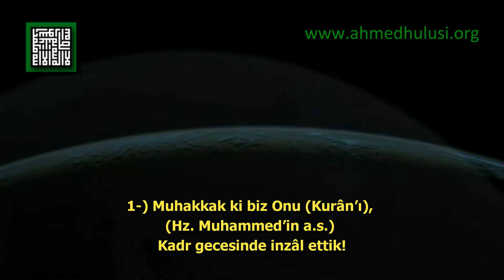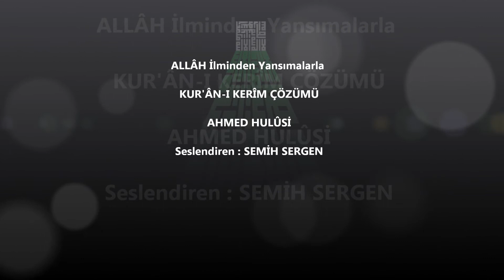97 - Kadr Sûresi - Kur'ân-ı Kerîm Çözümü - Ahmed Hulusi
BismillahirRahmanirRahıym

1-) Muhakkak ki biz Onu (Kurân'ı), (Hz. Muhammed'in a.s.) Kadr gecesinde inzâl ettik!

2-) Kadr gecesini (-n kadrini, şerefini, haşmetini) bilir misin?

3-) Kadr gecesi, bin aydan (seksen yıllık ömür) daha hayırlıdır!

4-) Melekler ve Ruh Onda tenezzül eder, Rablerinin izni ile her hükümden.

5-) Selâm (hakikati yaşatarak); tâ ki Fecr'in doğmasına kadar (Hakikatin zuhuru ile şuurun vechi tanımasına kadar).